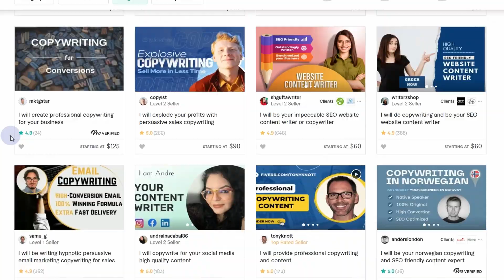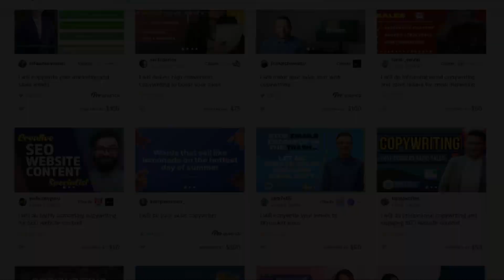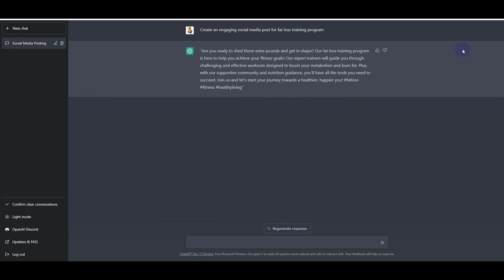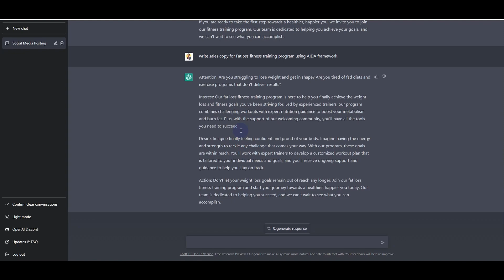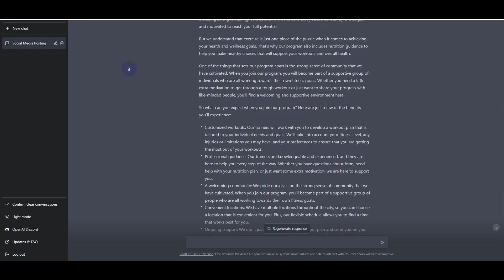How To Use AI For Copywriting in 2023 - ChatGPT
In this video, we're exploring the idea of using AI to make money online through copywriting in 2023. Copywriting is the practice of creating written content that is designed to persuade or influence the reader to take a specific action, such as making a purchase or subscribing to a service.

With the help of AI, it's now possible to streamline the copywriting process and create high-quality content at scale. Whether you're a business owner looking to improve your website's copy or a freelancer looking to take on more clients, this video will show you how to leverage AI to make money online through copywriting.

We'll be discussing some of the tools and techniques you can use to get started, as well as some of the potential challenges and opportunities that come with using AI for copywriting.

So if you're interested in learning more about how to use AI to make money online through copywriting in 2023, be sure to give this video a watch!